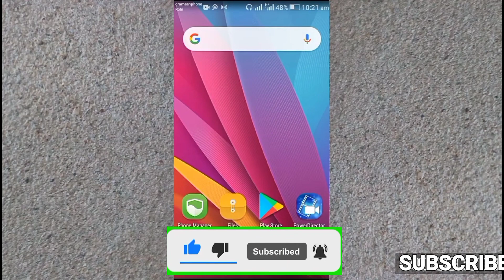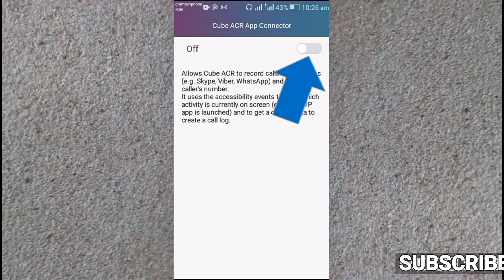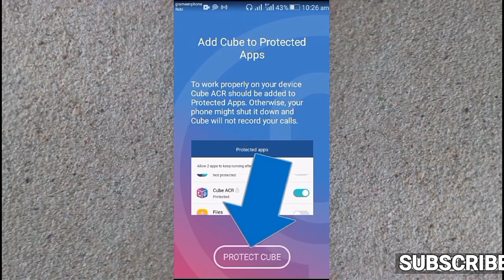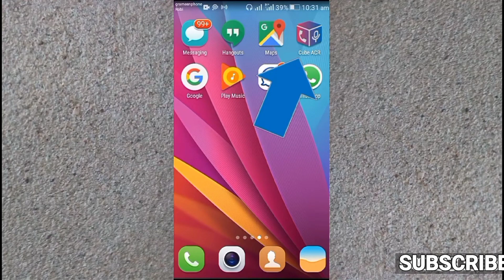হোয়াটসঅ্যাপের কল কিভাবে রেকর্ড করবেন How to whatsapp audio call record